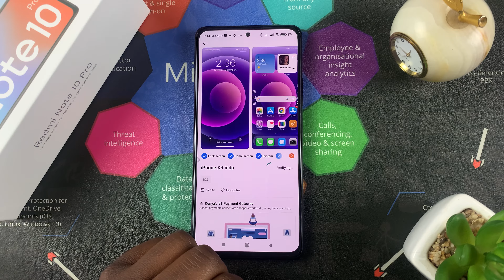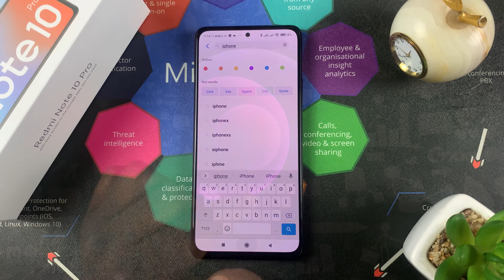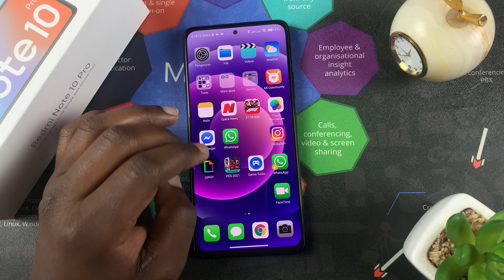How To Turn Your Redmi Note 10 Pro Into an iPhone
Wanna make your Redmi Note 10 pro look like an iPhone?  Watch carefully as I turn mine into an iPhone.